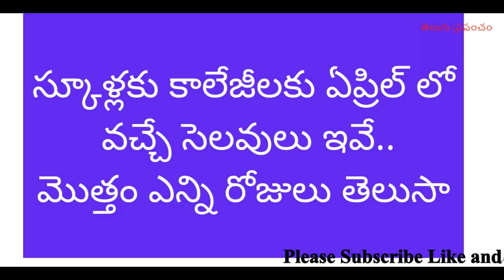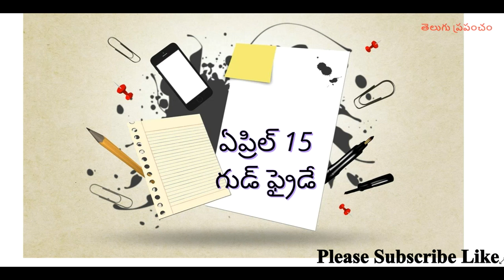AP Schools and Colleges holidays April 2022 list | Schools and colleges holidays 2022 latest news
Hi, know about the AP Schools and Colleges holidays April 2022 list latest news today.